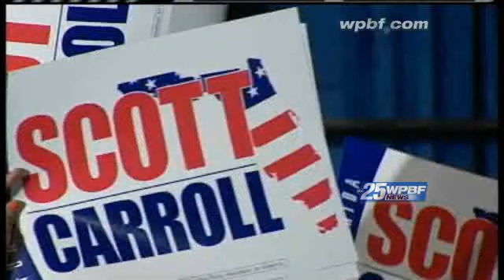Scott To Floridians: 'Better Days Are Coming'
Governor-elect Rick Scott delivers a message to Floridians: "Better days are coming."